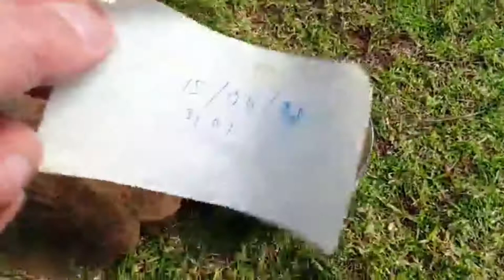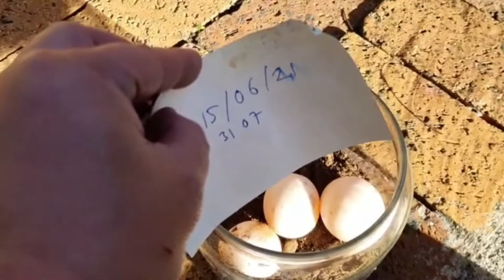kura-kura afsel.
Kura-kura leopard dan pardalis merupakan binatang endemik di Afrika Timur. mereka dapat ditemukan di daerah padang rumput dan sanggup hidup di daerah minim air.